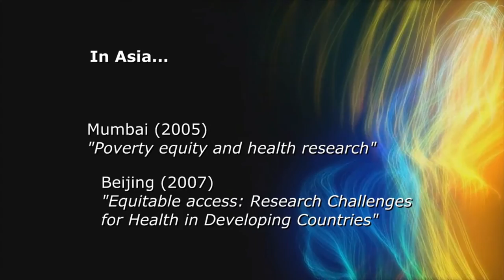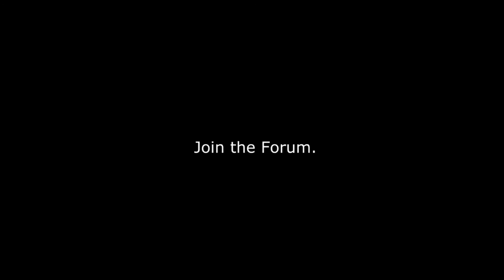Global Forum For Health Research 2015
In 1998, the Global Forum for Health Research was established as an independent international foundation in Geneva, Switzerland. In 2011, the Global Forum for Health Research merged with the Council on Health Research for Development (COHRED), an international non-governmental organization whose primary objective is to strengthen research for health and innovation systems, with a focus on low and middle income countries.
The merging of COHRED and Global Forum for Health Research started a new series for the Global Health Research Forum meetings. Forum 2012, with the theme "Beyond Aid... Research and Innovation as key drivers for Health, Equity, and Development" was held in 24-26 April 2012 in Cape Town, South Africa.

In 2013, the Department of Science and Technology (DOST), through the Philippine Council for Health Research and Development (PCHRD), Department of Health (DOH) in behalf of the Philippine National Health Research System (PNHRS) submitted the Philippine bid to host the Global Forum for Health Research.

The Philippines won the bid. The Global Forum for Health Research will be in Manila in 2015.

COHRED did a site inspection visit last 11-15 July 2013. Director of Programme (Danny Edwards) and the Director of Events (Laurence Verhagen) met with the local partners and visited possible venues for the Forum.

To commence the preparations, a forum agreement was drafted. COHRED and PCHRD discussed the draft through skype conferences. DOST Assistant Secretary for Financial, Administration, and Legal Affairs, Oswaldo C. Santos, reviewed the Forum Agreement in behalf of the DOST.

After several exchanges, PCHRD and COHRED came up with a final Forum Agreement. The formal signing is set for 14 March 2014 in time with PCHRD's 32nd anniversary.